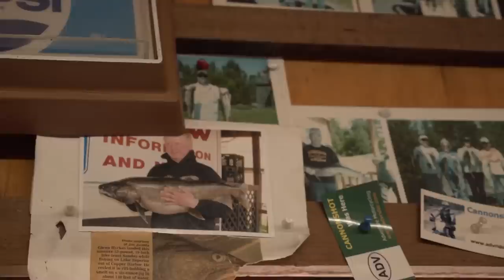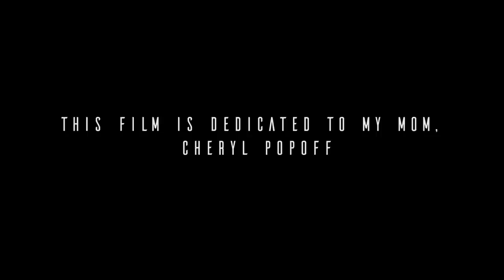The Big Water- Fall Upper Peninsula Salmon Film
This past fall I spent 2 weeks in Michigan's Upper Peninsula with a few friends. This film tracks our journey of fishing, camping and exploring and also highlights my history with video and how I came to find a passion shooting outdoor content.

Filmed, fished, edited by: Jack Beaudoin